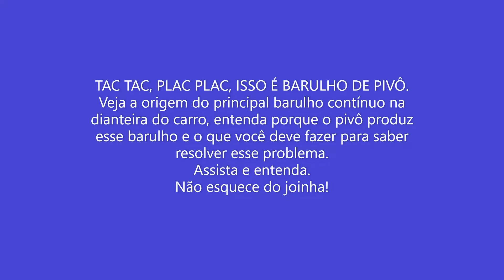TAC TAC TAC , PLAC PLAC PLAC. Barulho na dianteira é pivô da suspenção com folga, assista e entenda!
Neste video vamos ficar uns 10 minutinhos para descobrir o principal barulho na dianteira de um carro, sua origem e solução. Assista e saiba.
Não esquece do joinha!